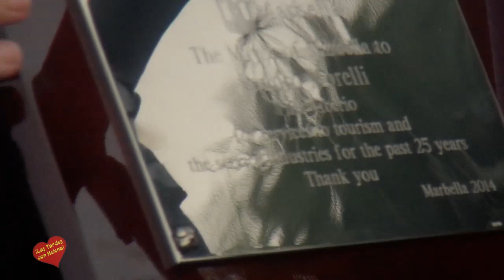25 Aniversario de Restaurante Villa TiberioMarbella